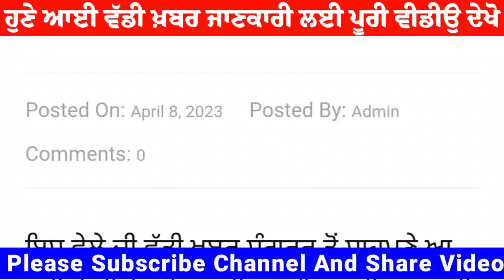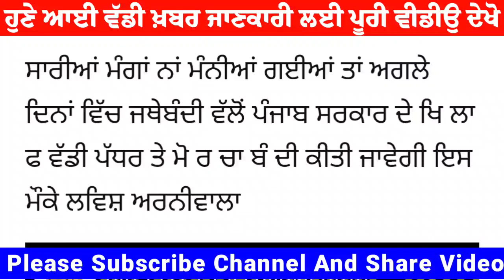ਮਾਸਟਰਨੀ ਨੇ ਕਿਉਂ ਪਾਇਆ ਪੁਲਿਸ ਵਾਲਿਆਂ ਨੂੰ ਜੱਫ਼ਾ! ਇਕੱਲੀ ਨੇ ਪਾਤਾ ਭੜਥੂ Sangrur Teachers Protest Punjabi News